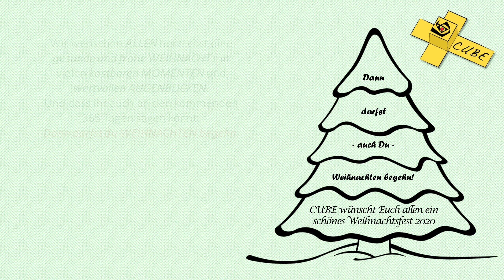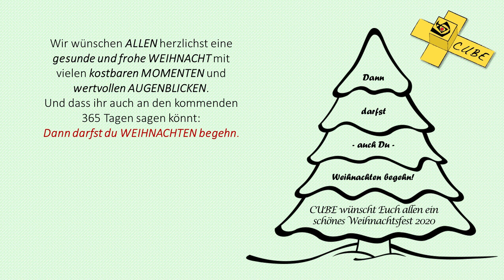CuBE - Dann darfst du Weihnachten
Dann darfst du Weihnachten begehn...

ein Weihnachtsfest, ganz anders als wir es kennen, ohne große Familienfeiern, ohne vollbesetzte Kirchen und natürlich auch ohne unseren traditionellen Weihnachts-Jugendgottesdienst.
Daher wollen WIR - CuBE, Chor und Band der KjG Ersingen mit unserem virtuellen Lied euch ermutigen, kreativ zu sein und zum Weihnachtsfest und auch darüber hinaus kostbare ZEIT zu verschenken.
Lasst euch von uns inspirieren…
Denn auch bei diesem Weihnachtsfest ist NICHTS ANDERS als sonst: „Jesus, der Retter der Welt, ist geboren!“

Wir von CuBE wünschen ALLEN herzlichst eine gesunde und gesegnete WEIHNACHT mit vielen kostbaren MOMENTEN und wertvollen AUGENBLICKEN.